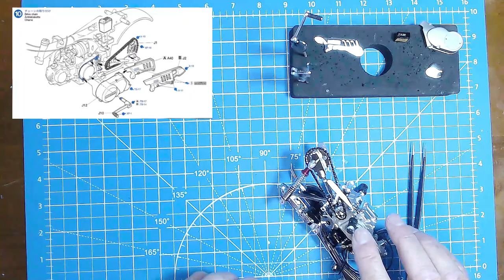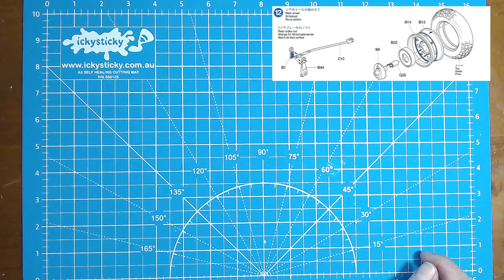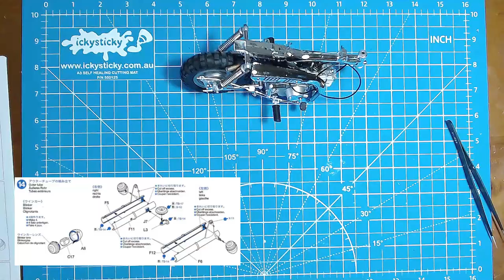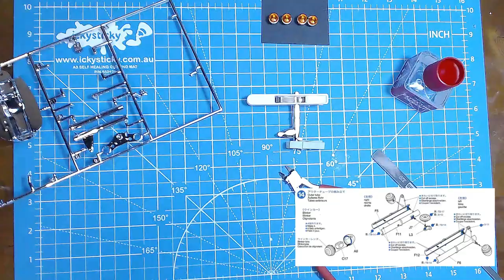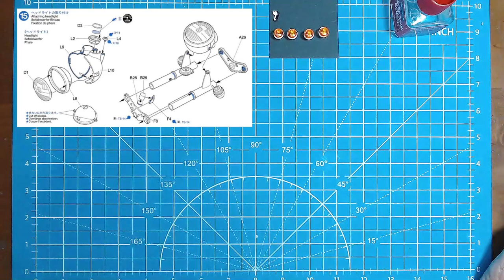Tamiya Honda Gorilla 1/6 Scale Model Motorcycle Build Part 5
Outlaw Paints
Thank you to those that have bought me coffee's.. :)☕☕

* ABOUT ME
I started building models in 2020 and build Model Ships. I build Scale Navy Ships, Submarines, Spaceships. I am a beginner, and would like to share my model building experience, tips and tricks and helpful advice with others with similar interests, and hopefully inspire others to start this amazing hobby. My videos go through all the stages of build a model from start to finish. Including videos of tips and tricks I have pickup along the way.
* MANUFACTURES
Trumpeter
Tamiya
Revell
FlyHawk
Bandai
Academy
Airfix
MiniArt
Monochrome
* PLEASE HELP